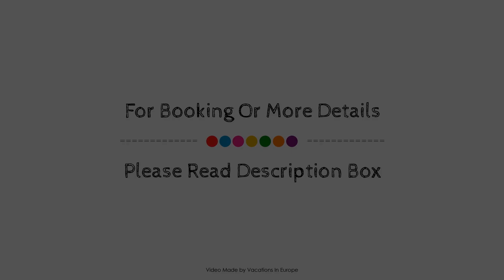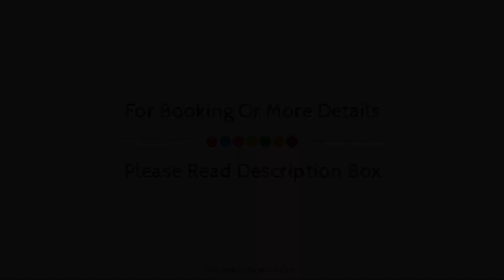Perigiali Hotel Studios & Apartments, Skyros, Greece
About Property:
Perigiali Hotel Studios & Apartments is a popular choice amongst travelers in Skyros, whether exploring or just passing through. The hotel offers guests a range of services and amenities designed to provide comfort and convenience. Service-minded staff will welcome and guide you at the Perigiali Hotel Studios & Apartments. Guestrooms are fitted with all the amenities you need for a good night's sleep. In some of the rooms, guests can find television LCD/plasma screen, internet access – wireless, internet access – wireless (complimentary), non smoking rooms, air conditioning. Access to the hotel's outdoor pool, garden will further enhance your satisfying stay. Convenience and comfort makes Perigiali Hotel Studios & Apartments the perfect choice for your stay in Skyros.
Searching For
1. Perigiali Hotel Studios & Apartments - Skyros
2. Perigiali Hotel Studios & Apartments - Skyros Virtual Tour
3. Perigiali Hotel Studios & Apartments - Skyros Rooms
4. Perigiali Hotel Studios & Apartments - Skyros Amenities
5. Perigiali Hotel Studios & Apartments - Skyros Videos
6. Perigiali Hotel Studios & Apartments - Skyros Offers
7. Perigiali Hotel Studios & Apartments - Skyros Deals
Audio Credit:
Track Title: Reasons To Hope
Artist: Reed Mathis